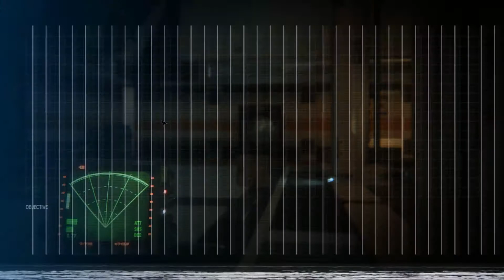Alien: Isolation - Episode #22 - Elevator Repair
Amanda Ripley's search for her missing mother has lead her to the space station Sevastopol... Unfortunately, something terrible has happened on board! Amanda will have to fight for her life to escape as she is hunted by a terrifying and ruthless Alien...